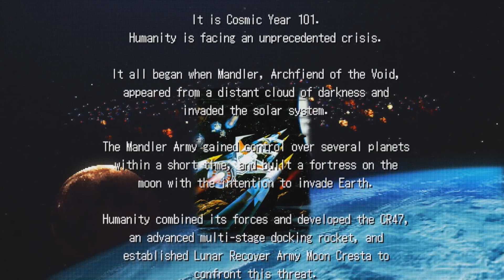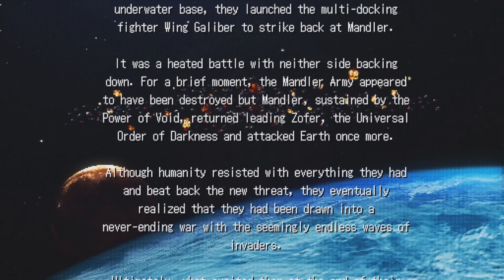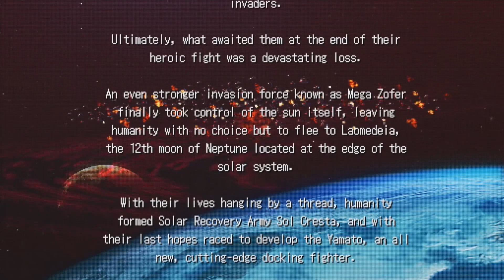Casual Gamercade [066] Sol Cresta Dramatic Edition [Full Game 🚀 100% Playthrough] 1st Time Play🚀